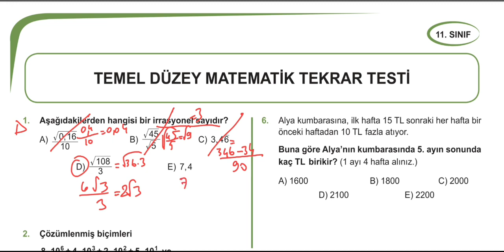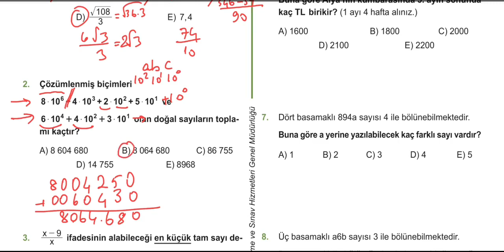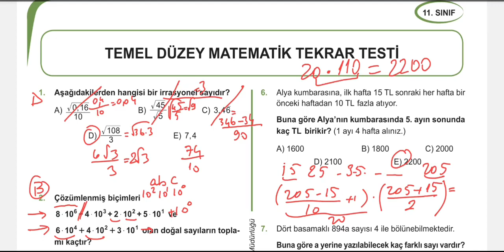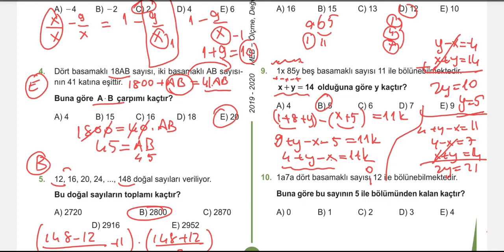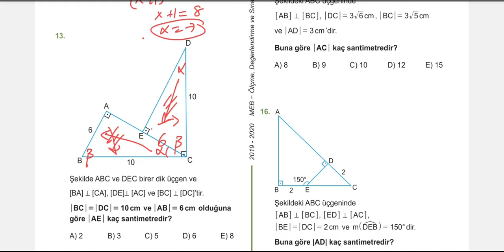Meb 11. Sınıf Temel Düzey Matematik Tekrar Testi Çözümleri